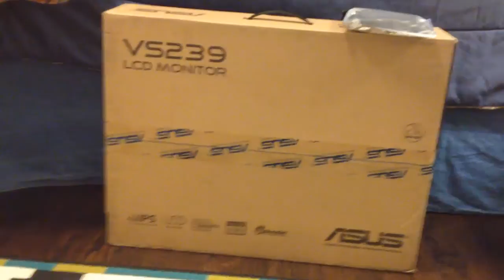Second Monitor Unboxing + Setup + 24hr Stream Info! - Vlogs with Liam #3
Hope you all had a good holiday! In today's vlog, show you all my new monitor! I also discuss my plans for the 24 hour livestream!
MUSIC

Outro
➜Pegboard Nerds – Self Destruct